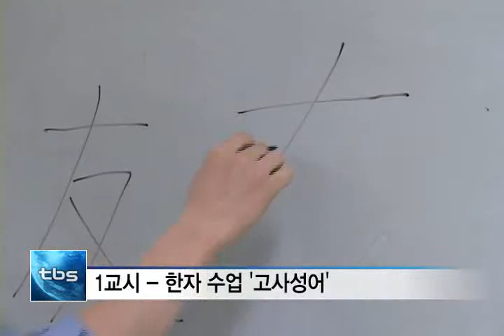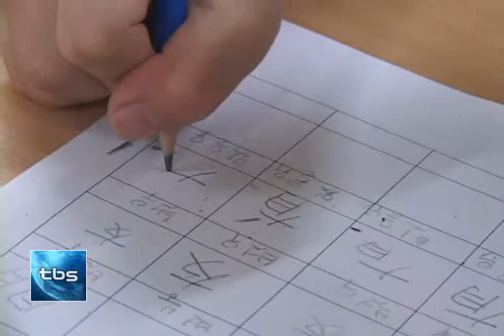[tbstv] 한자와 놀이를 함께, '까치서당'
여름방학을 맞은 초등학교 학생들은 주로 야외 수영장이나 PC방과 같은 놀이 공간에 익숙해져 있습니다. 그런데 요즘, 학생들이 놀면서 공부도 할 수 있는 이색 프로그램이 있어 눈길을 끌고 있습니다. 일주일에 한번 한자와 전통놀이를 만날 수 있는 곳, ‘까치서당’에 다녀왔습니다.